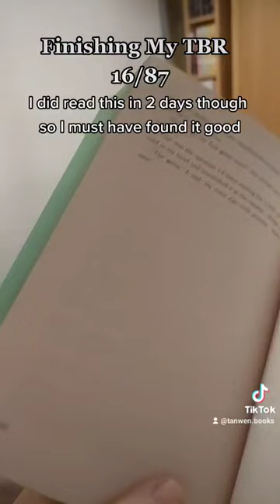The Final Gambit | finishing my tbr